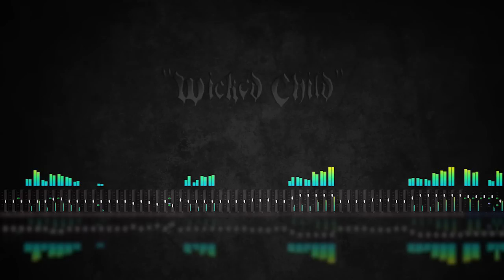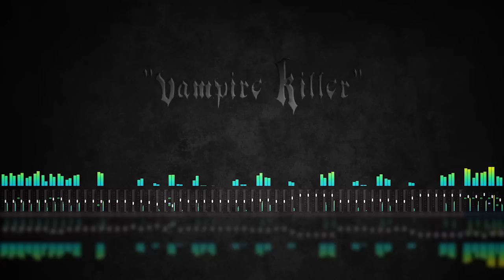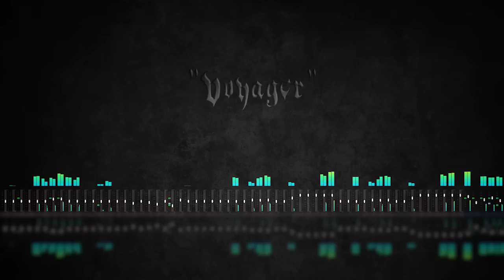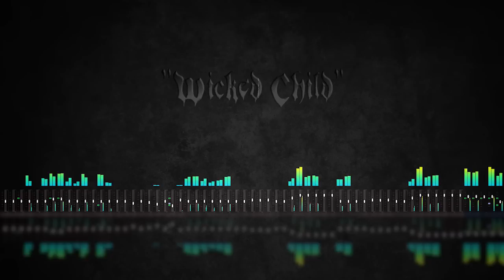Castlevania - NES Orchestration (Symphony)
Support my musical career by using the following links =)

This orchestration is created by Jon Sandersen, a freelance musician/composer. I recommend using a proper soundsystem while listening to these orchestrations at maximum video quality.